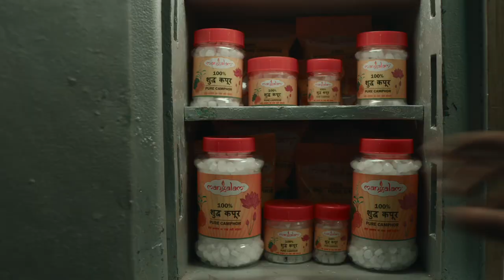Mangalam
Brand: Mangalam
Client: Mangalam Organics

Agency: Sideways
Co-Founders: Abhijit Avasthi & Sonali Sehgal
Copy: Chandani Samdaria & Meghna Gopalan
Art: Heetal Dattani, Purva Bakalkar & Divangi Shah
Account Management: Tanvi Parkar

Production Company: BANG BANG - India's International Production Company
Director: Ryan Mendonca
DOP: Siddharth Diwan
Produced by: Roopak Saluja & Kareena Dalal
Head of Production: Anzer Chougle
Associate Producer: Zuleikha Gupta
Production Manager: Rafique Mujawar & Praful Yespatil
Chief AD: Kunal Pardeshi
2nd AD: Tarun Bansal
Production Assistant: Ramin Yazeshani

Wardrobe Stylist: Shyamli Arora
Hair & Make-up: Mansi Talwar
Production Designer: Vachchan
Casting Director: Meera Unnikrishnan & Mohit Singla
Music Director: Kenneth Basumatari & Raxit Tewari
Sound Engineer: Jarvis Marcedo
Offline Editor: Zaid Siddique
Online Editor: Vinay Amin
Colourist: Andreas Brueckl
Post Production Supervisor: Tarun Mahajan
Post Production Assistant: Chandrakant Prajapati
Post Studios: Prime Focus, FutureWorks, Tonic The Sound Factory